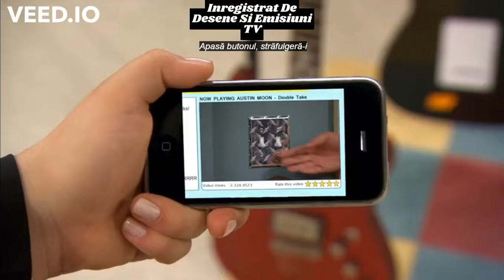Austin Si Ally Double Take